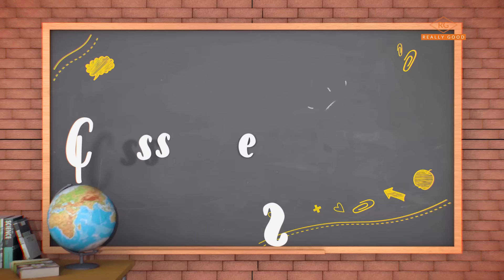"MAY THE BEST TEAM WIN" CLASSMATES S04E06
The Students have grown too lazy, Sanjay  has decided to take them through an exercise regime.. Will Michelle take it lightly? - CLASSMATES S04E06